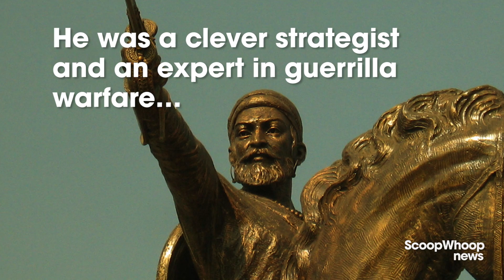Why Shivaji Was The Most Kickass King Ever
Shivaji Maharaj was crowned Chhatrapati, the king of the Marathas, on June 6, 1674. A cunning strategist, he was an experts in guerrilla warfare and built one of the strongest naval forces in India.